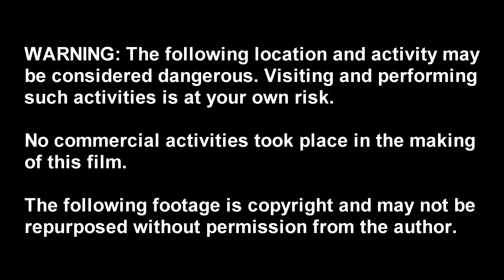Kinkaid Lake Spillway Waterfall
Kinkaid Lake Spillway is the spillway for Kinkaid Lake. There is a nice multi-level waterfall here. Back in the day Kinkaid Lake Spillway was a party spot and now it seems that it is more appropriate for family friendly activities. I recommend you visit on a wet day and remember to be safe, the rocks will be super slick.

Do note that alcohol is prohibited from this area and while we were there, we observed Illinois State Police patrol the area. Thank you to ISP for watching the area!

-Elizabeth W.
-Grant T.
-Erik B.
-Amanda R.
-Dawn R.
-Monica T.